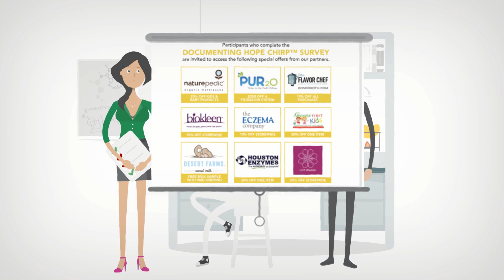Children's "Total Load" - Documenting Hope Project CHIRP Study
Have you ever wondered how our environment and modern lifestyle is impacting children’s health? Us too.

That’s why we've launched an important initiative called The Documenting Hope Project ( @documentinghope on social media).

Part of the project is a study called The Children’s Health Inventory for Resilience and Prevention Study a.k.a. The “CHIRP Study”.

DocumentingHope.com/CHIRP-Study

The study is an IRB-approved, HIPAA secure and private online survey to collect information about the totality of modern living and how it impacts our children's health.

The CHIRP Survey covers what children in the U.S. are eating, their chemical exposures at home and school, EMF exposures, industrial sites nearby, their medical history, consumption of medical products, preconception and prenatal health of parents, family medical history, and so much more!

Epidemic Answers, Inc., the proud sponsor of The Documenting Hope Project is asking U.S. parents of children 1-15 years old to volunteer a few hours of their time (ranging between 3 and 6 hours) to protect the health of current and future generations of children!

Will you help us make history for our children’s health?

The survey can be saved and returned to for completion at your own pace in the comfort of your home!

Each parent participant will receive a FREE comprehensive health report on their child upon completion (~100 pages of information on your child!), as well as discounts to various natural and healthy living focused companies!

Learn more and volunteer today: DocumentingHope.com/CHIRP-Study

Together, we are Documenting Hope.